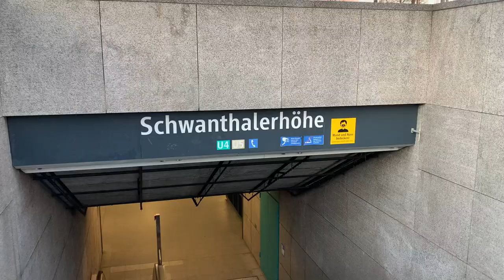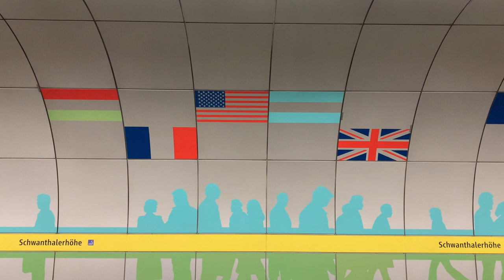Chinese Street Food, Thoughts on Trump, Mindfulness During Germany's LOCKDOWN....(Staycation Vlog)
Hi all!

New year, new president, new outlook on the world we live in! I hope you're all doing well and are staying safe. Here's a short video I filmed outside today in downtown Munich. Just needed to get out of the house and get a lot off my chest... Since the beginning of January, the world has been a crazy place leading all the way up to Donald Trump's departure from the White House... Hope is still very much alive.

How are you handling everything? What are your plans this year? How are you practicing mindfulness during this rough time? We'll get through this ❤️.